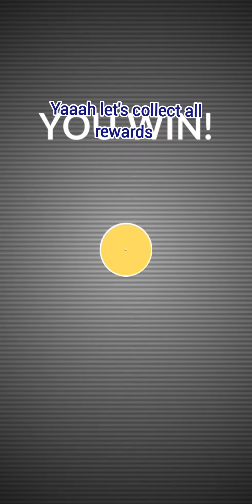Omg!! First Ever Dialga Origin Raid In Pokemon Go || Registered Legendary Dialga In Pokemon Go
Omg!! First Ever Origin Dialga  Raid In Pokemon Go